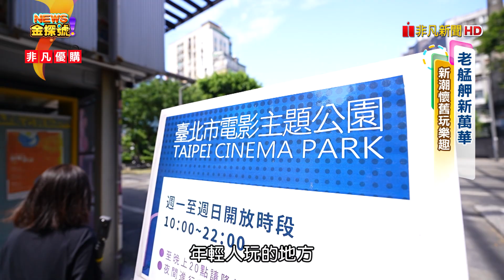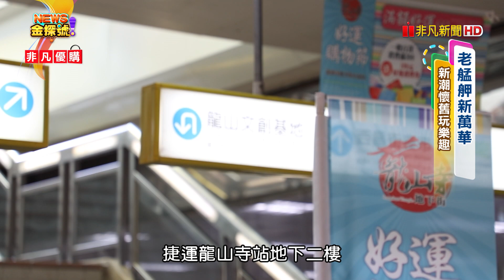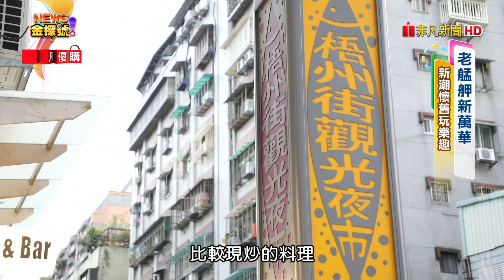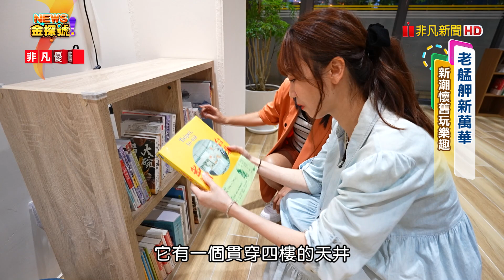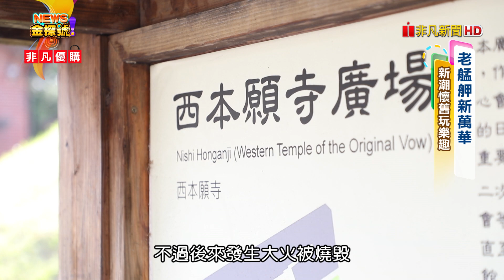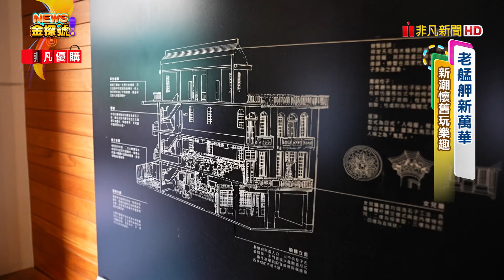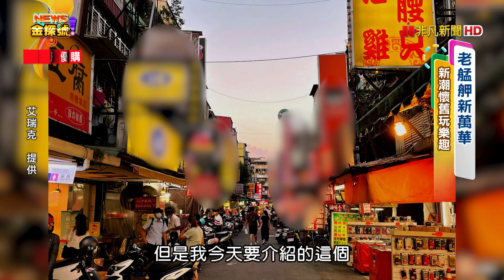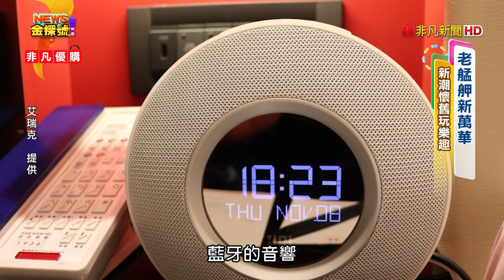老艋舺新萬華 新潮懷舊玩樂趣【News金探號 20231112】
00:00 節目開始
02:49 探索中萬華 VCR(龍山寺→青草巷→龍山文創基地)
09:26 萬華廟口美食
13:49 萬華 剝皮寮歷史街區
17:12 萬華夜市必吃美食
19:26 萬華 文青時尚旅店
21:18 探索北萬華 VCR(西門紅樓→西門町遊客中心→日本藥妝博物館→西本願寺)
28:12 西門町 萬年商業大樓
35:34 探索南萬華 VCR(萬華林宅→東園街→青年公園→馬場町紀念公園)
42:30 南機場夜市美食

主持人：王軍凱 楊智捷
電視首播頻道：非凡新聞台
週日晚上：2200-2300